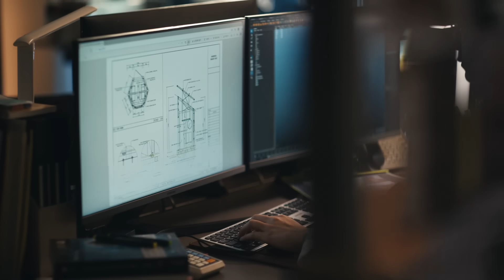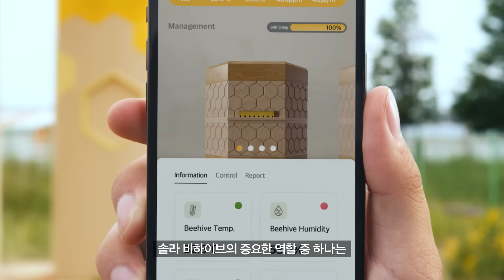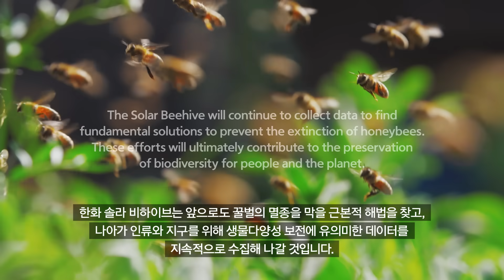데이터 공개를 통해 꿀벌과 생물 다양성을 지키는 솔라 비하이브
21년 겨울 국내에서 사라진 꿀벌 78억 마리.
22년에도 꿀벌은 계속해서 사라지고 있습니다.

전 세계의 야생식물의 90%를 수분하는 꿀벌이 사라진다면
지구의 생태계는 큰 위험에 빠지게 되겠죠.

꿀벌의 활동에 관한 데이터를 수집, 축적, 분석하는 일은
꿀벌 실종과 폐사를 막는 첫 걸음입니다.

이에 따라 한화는 친환경 에너지로 운영되는 스마트 벌집 '솔라비하이브'의 최적 생육 환경 정보와 축적된 데이터를 공개해오고 있습니다.

꿀벌을 연구하는 모두에게 꿀벌 보존을 위한 학술 연구와 교육 자료로 널리 활용될 수 있기를 기대하며
우리 모두의 관심과 연구, 보존 활동들이 모여
꿀벌의 멸종을 막고 나아가 지구의 생물다양성을 보전할 수 있도록!
한화와 솔라 비하이브가 함께 합니다.